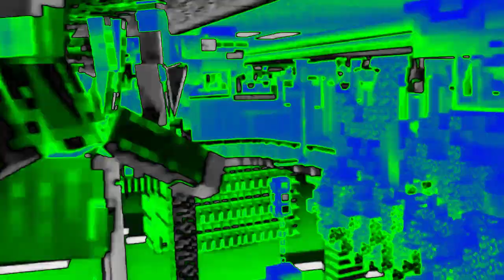Preview 2 GTSSTUFF V4 in Autovocoding on HitFilm